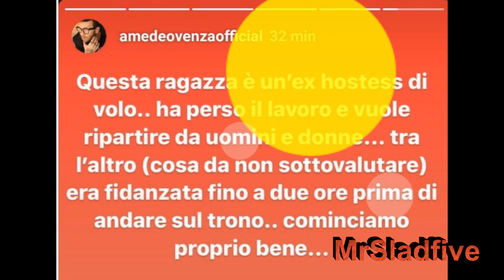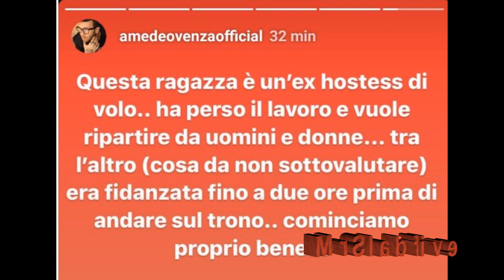Sara Amira ha lasciato fidanzato e lavoro per fare la tronista di Uomini e donne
E adesso vi dedichiamo questo articolo che riguarda Sara Amira, in quanto insomma stamattina si discute di un possibile scandalo che la riguarda. Ossia Sara Amira secondo Amedeo Venza , potrebbe essere stata fidanzata fino a qualche ora  prima di diventare nuova tronista di Uomini edonne. Insomma  non sarebbe esattamente un bel modo di cominciare a fare la tronista del programma, vedremo quali saranno prossimiamente gli sviluppi.